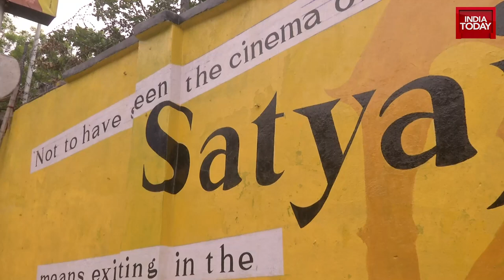WBTC Paints Wall Compound As Tribute To Satyajit Ray & Rabindranath Tagore | Reporter Diary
West Bengal Transport Corporation painted their wall compound to give a mega tribute to the legendary film director Satyajit Ray and renowned poet and novelist Rabindranath Tagore.